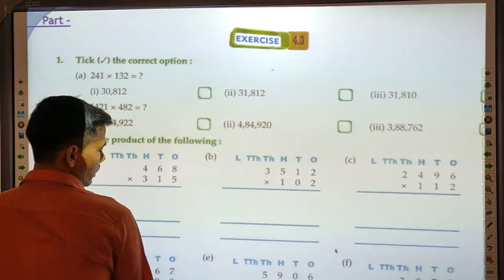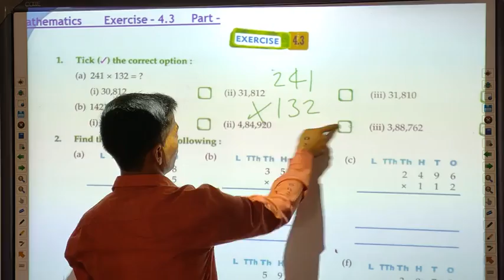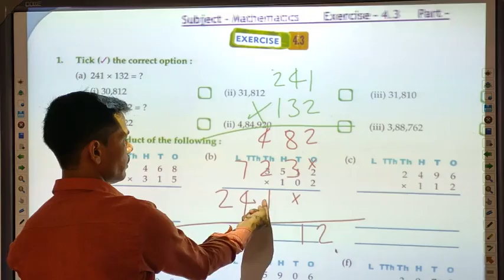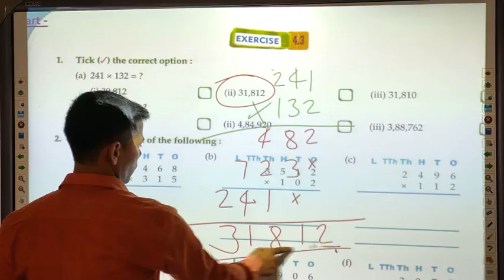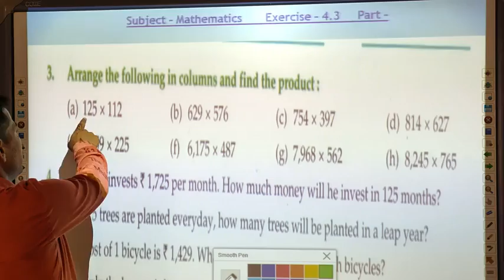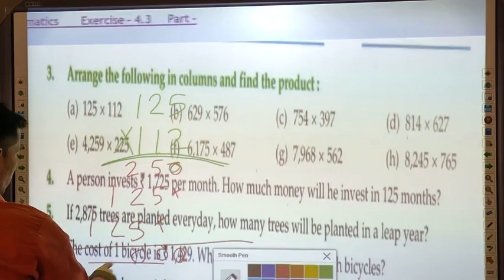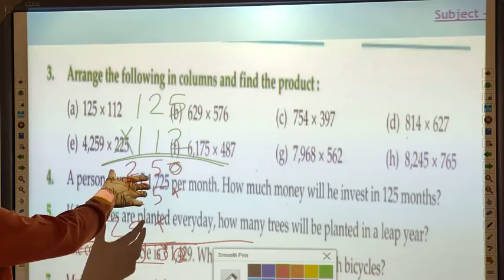clas 4th, subject - mathematics, chapter 4 exercise 4.3